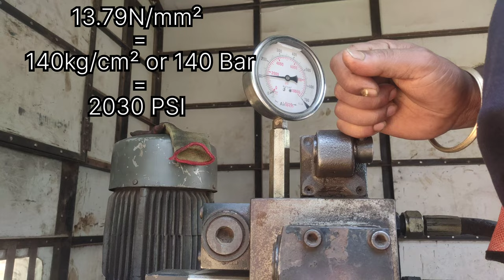Rebar Cold Forging| Why forging is done in steel rebar before threading| Know Civil Engineering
Cold forging me kisi bhi metal ko compress karke die k hisaab se metal ko kisi bhi desired shape me laaya jata hai.

Construction site pe.. forging q karte hain? Qki steel k end portion pe forging karne se wo Compress hota hai.. isliye agar utne se portion me koi cracks ya voids hain.. toh wo flaws fill hojaate hain.. jisse ki strength ko enhance karta hai.
Forging karne ka ek aur purpose hota hai end ko bulge karna.. taaki. threading karte waqt steel k dia. Me jo decrement hoga.. usko nullify kar sake.
Ab. Ye sab kaise karte hain..
Friends. Just for your reference.. ye 32mm steel rebar ka die or punch hai jo machine k andar hota hai.. isike andar steel ko insert kiya jaata hai.  Die k inner side me aapko conical or square side dekhne ko milega.  Compress karne se conical vaale portion me steel thickness me 3-4 mm ka badhotri hota hai. Or square side me 0.1-0.5 mm ka badhotri hota hai... Jo ki threading karne pe firse net 32 mm ka hojaata hai.  Isme hum load kitna dete hain.. 140 kg/cm².
or ye sab ambient temperature pe hi kiya jaata hai. Or fir ise pvc cap se cover kar diya jaata hai to protect it from getting damage.

Advantages:
Forging Capacity - 12 mm to 40 mm steel bar
Job thickness - dia. Increament 3-4mm in inclined and 0.1 to 0.5 mm on square
Pitch- 25 and 30 mm bar- 3 mm roller and coupler is 4mm
Pitch - 16 and 20 mm bar - 2.5 mm roller
12 threading
Forging frequency-40 seconds
One inch from one side.
Parallel type
EN8D Material used for manufacturing
Working Pressure: 350 Bar
We apply pressure of 140 Bar or 140kg/cm³ or 13.79 N/mm²